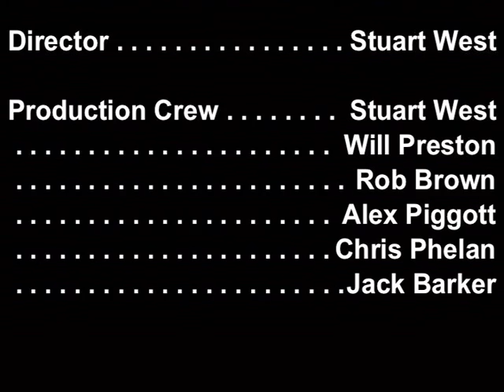On The Job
This is a 3-minute short film by Mind Crime for Media Studies AS at St Vincent College

The Credits are: -

Officer BJ Johnson/Voiceover/Gynaecologist
- Will Preston

Posh Hooligan 1
- Chris Phelan

Posh Hooligan 2
- Alex Piggott

Posh Hooligan 3
- Rob Brown

Man Who Got Attacked
- Jack Barker

Director
- Stuart West

Production Crew
- Stuart West
- Will Preston
- Rob Brown
- Alex Piggott
- Chris Phelan
- Jack Barker

A Mind Crime Production